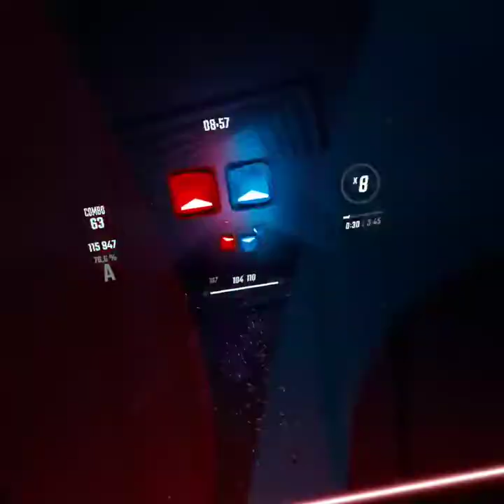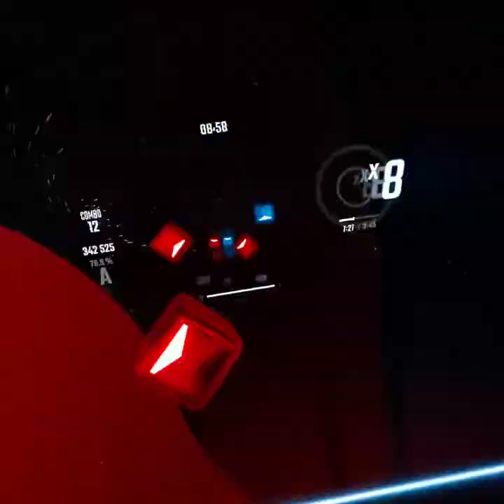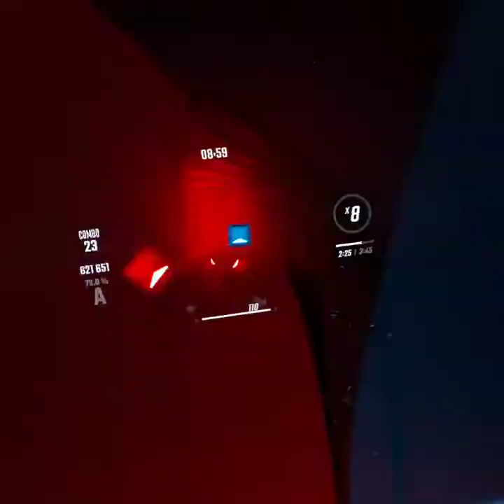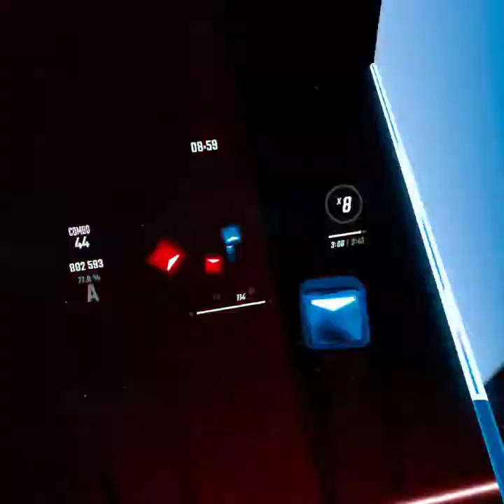Beatsaber - I could not become a super cat afterall (すーぱーぬこになれんかった) by まふまふ - A Rank Expert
Wanted to try making a beatsaber video UwU

Stay happy And Stay healthy~!